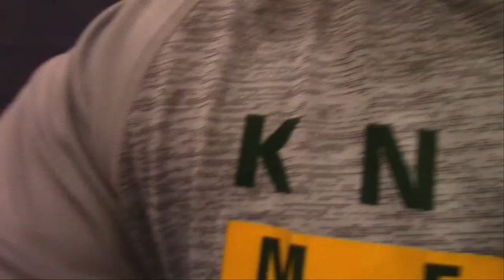Katie Wright 2-4 Christmas Program 2022